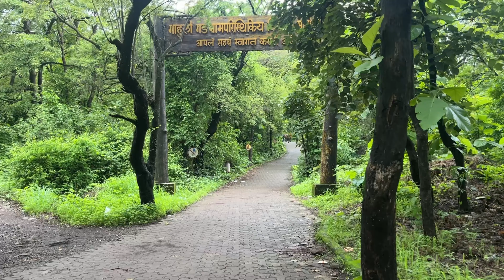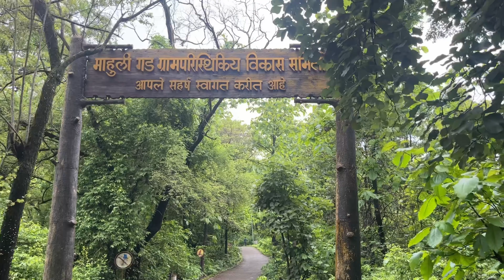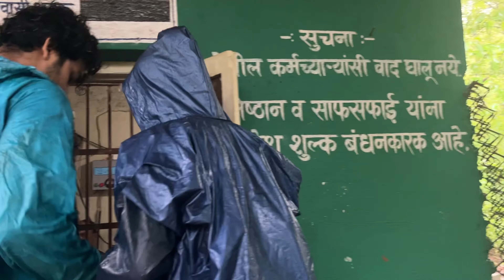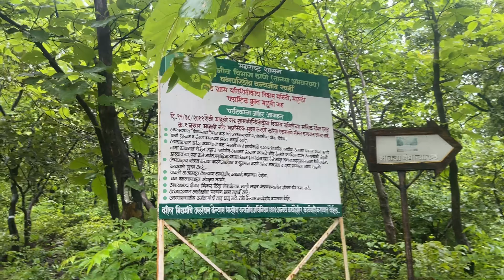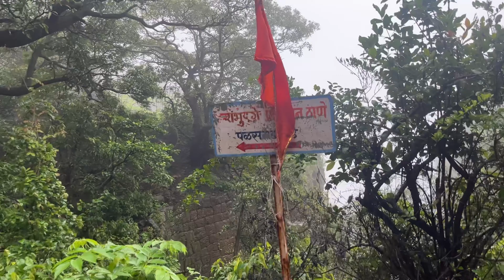माहुली किला - Mahuli Fort Trek | How To Reach Mahuli Fort | Maharashtra Forts Asangaon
माहुलीगड हा भारताच्या महाराष्ट्र राज्यातील एक किल्ला आहे. भारत सरकारने या किल्ल्याला दिनांक १९ मार्च, इ.स. १९१० रोजी महाराष्ट्रातील राष्ट्रीय संरक्षित स्मारक म्हणून घोषित केलेले आहे.[१] आसनगाव या रेल्वे स्थानकापासून हा किल्ला ५ कि.मी. अंतरावर आहे. या किल्ल्यावर छत्रपती शिवाजी महाराजांचे बराच काळ वास्तव्य होते असे सांगितले जाते. किल्ल्याजवळून भारंगी नदी वाहते.ही नदी भातसई नदीची उपनदी आहे.

ठाणे जिल्ह्यात असणारा माहुली किल्ला छत्रपती शिवाजी महाराजांनी 1661 मध्ये मुघलांकडून जिंकून घेतला होता.पुरंदरच्या तहात तो पुन्हा मुघलांकडे गेल्यावर सन 1670 मध्ये मोरोपंतांनी तो परत जिंकून घेतला. शिवाजी महाराजांच्या मृत्यूनंतर शंभुराजेंच्या काळात मराठ्यांचे किल्ले लढून जिंकता येत नसल्याने औरंगजेबाने ते फितुरीने जिंकण्याचा प्रयत्न सुरू केला.माहुली किल्ला फितुरीने घेण्यासाठी मुघल सरदार मातबरखान याने माहुलीचा किल्लेदार द्वाराकोजी याचे मन वळवण्यासाठी नरसु महाडिक याला मध्यस्थ नेमले.त्याच्या प्रयत्नाने किल्लेदार द्वाराकोजी मुघल सरदार अब्दुल कादिर याला भेटला आणि म्हणाला की साल्हेरचा किल्लेदार असोजी प्रमाणे मला मनसब दिली तर मी किल्ला खाली करीन आणि 40 हजार रुपये,10 घोडे,खिलत इनाम आणि राहण्यासाठी जुन्नर जवळची दोन गावे वतन दिली तर मी स्वतः दरबारात हजेरी देण्यासाठी येईन. माहुलीचा किल्लेदार द्वाराकोजी अब्दुल कादिराला भेटला ती तारीख होती 21 ऑगस्ट 1688.